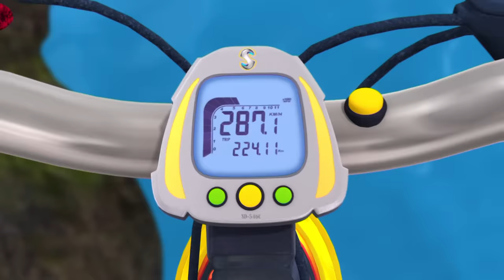Shiva - Full Episode 10 - Mystery Of Missing Diamonds